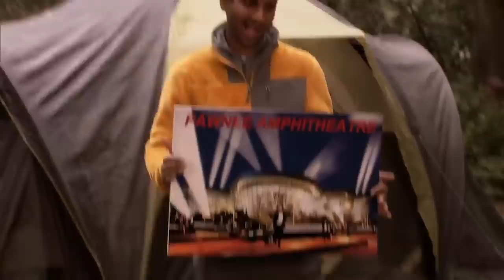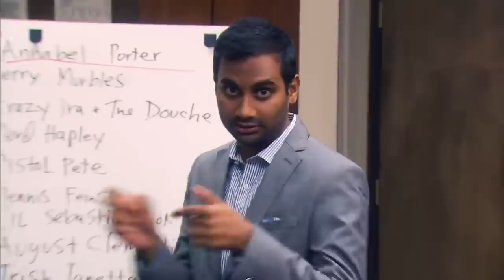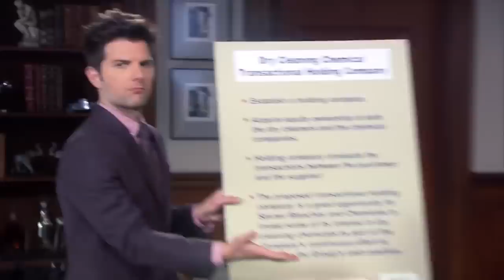Tom Haverford's BUSINESS IDEAS | Parks and Recreation | Comedy Bites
He's a business shark, with snake juice. He's Tom Haverford. He has a million ideas a minute, and this is a compilation of those ideas. Enjoy!